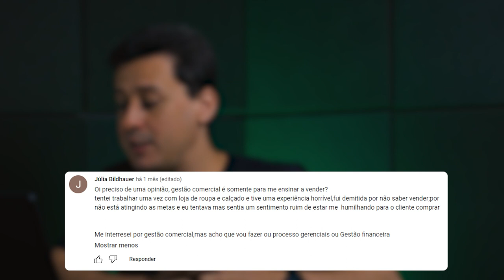Gestão Comercial: O que Você Irá Aprender?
Neste vídeo, eu vou mostrar os diferentes tipos de tarefas que podemos trabalhar em gestão comercial. Então se você está apenas começando ou está procurando por uma mudança de carreira, e quer saber quem faz gestão comercial pode trabalhar em que, apenas em vendas? Este vídeo é para você!

Você esta querendo mudar de profissão ou começar no curso de gestão comercial mas não sabe exatamente o que lhe vai ser ensinado? Acha que só vão te ensina a vender? Não é bem assim...

Os gestores comerciais são os verdadeiros arquitetos do sucesso de qualquer negócio, e com uma economia em recuperação seu papel se tornou ainda mais importante.

Afinal, esses profissionais desempenham um papel importante na busca de novos clientes para aumentar a receita das empresas grandes ou pequenas - o que significa que eles sempre serão vitais enquanto o dinheiro precisar mudar de mãos! Não é de se admirar que a Gestão Comercial seja uma das disciplinas mais procuradas quando se trata de ter um potencial de crescimento constante em todos os setores.

As organizações estão se voltando para a gestão comercial em busca de respostas no mercado em constante evolução das relações de consumo.

Para se manterem em um mundo de consumo em constante mudança, as empresas precisam de toda a ajuda que puderem obter daqueles qualificados em gestão comercial, e isso vai muito além da venda.

O profissionais em gestão comercial fornecem um bem inestimável ao diversificar seus conhecimentos através de indústrias e lojas; estabelecendo estas organizações como inovadoras que se mantêm à frente da demanda dos clientes.

Esse é o tamanho da riqueza que a gestão comercial pode te proporcionar!

Gostou desse conteúdo? Temos muitos outros vídeos sobre gestão comercial em nosso canal que podem te ajudar em sua trajetória, que tal dar uma conferida?